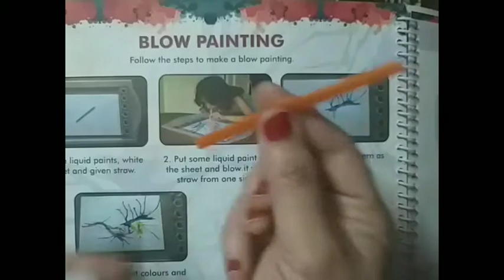Class-1,Subject-Art &Craft , Topic-Blow Painting ,Video no-11,Part-1,By-Mrs Shweta Sharma.